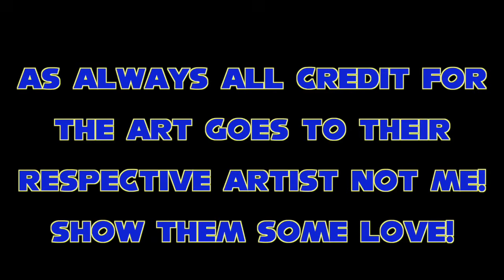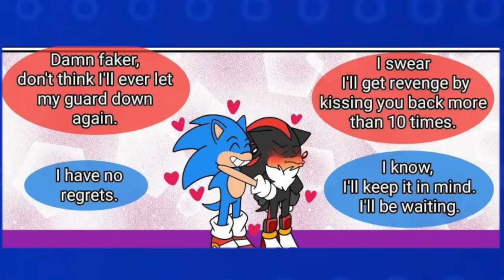Sonic x Lancelot 😱💙 | Sonadow mini comic dubs #10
Hey everyone welcome to my biggest mini-comic video yet, with a special focus on Lancelot x Sonic. Special thanks to @Zilla1998YT for making and submitting a comic for this video!